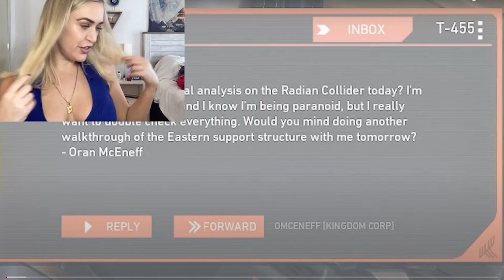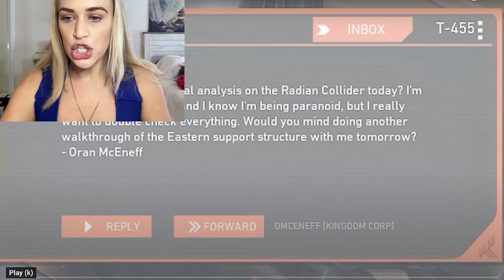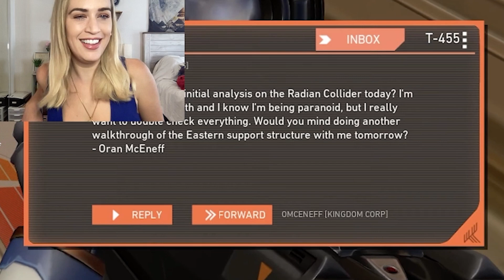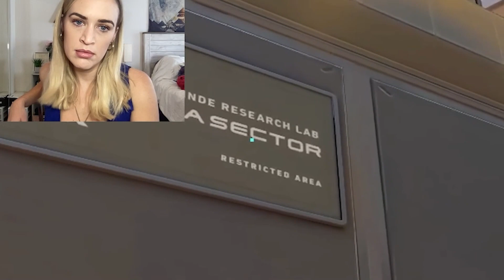SKYE VA Reacts to NEW FRACTURE MAP LORE!